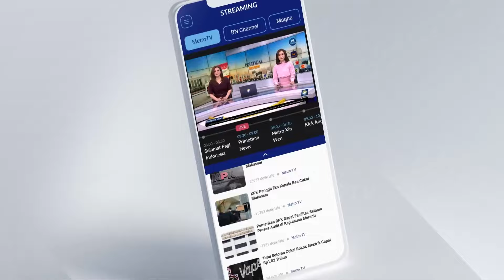BREAKING NEWS - Antrean Panjang Kendaraan Menuju Pelabuhan Merak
MetroTV, Ruas tol Tangerang Merak masih diwarnai antrean panjang kendaraan menuju pelabuhan Merak, hingga minggu siang seorang pengemudi mengaku ia menunggu hingga 7 jam hanya untuk berjalan sejauh 2 km.